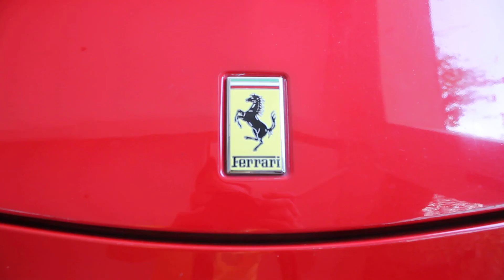2014 FIBA Spain Gilas Design Backstop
marketed by WDJ Sports Makati.